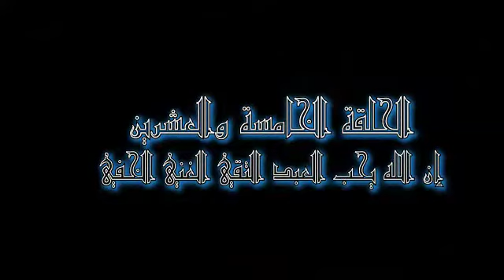إن الله يحب العبد التقي الغني الخفي- (25) - برنامج يحبهم ويحبونه- الحلق الخامسة والعشرين.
يحبهم ويحبونه - العزي محمد فتحي - الحلقة الخامسة والعشرين  - إن الله يحب العبد التقي الغني الخفي.
بيان معنى القوى.
بيان معنى الغنى وأقسامه وكيف يكون الغنى ؟
بيان معنى العبد الخفي في الطاعة وأهميته.